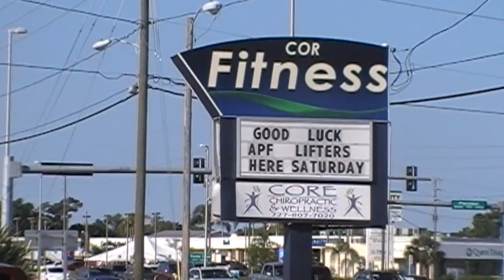NICK THE MOVIE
This video is about NICK